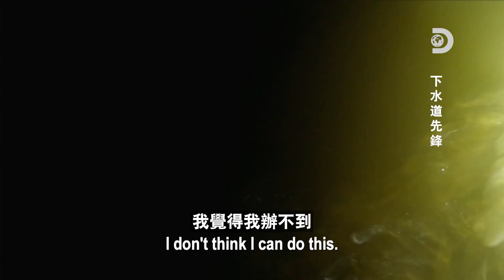腳踏車、死鹿、保齡球.....你不知道的超扯、超刺激但超危險工作: 下水道清潔員《下水道先鋒》7月2日起星期日晚間10點首播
《下水道先鋒》7月2日起星期日晚間10點首播
公共排水渠的清淤疏濬與機動修繕是維持城市運作的重要工作之一，由潛水員、重機具技師、現場技師、水利工程技師等專業人員組成的團隊，必須深入遍布地底的管道中排除各種障礙、處理種種難以預見的損壞，才能讓城市順利運作，否則隨時可能面臨因嚴重堵塞而動彈不得的危機，甚至影響居住衛生安全。Discovery頻道最新節目《下水道先鋒Sewer Divers》，結合《幹盡苦差事》與《地下之城》節目賣點，帶領觀眾前往美國各重要城市中龐大卻陳舊的下水道系統，看看這群無名英雄如何在第一線排除萬難，在汙泥與廢水中奮力清疏維護，讓公共設施得以正常運作。7月2日起星期日晚間10點，鎖定Discovery頻道，一起深入地下世界，認識這份必須忍受髒臭、冒著感染與汙染風險的艱困工作。